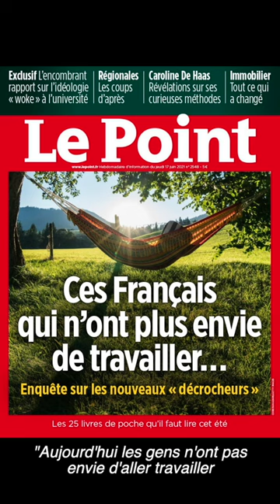Les gens veulent plus bosser...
63% des travailleur.ses aimeraient ne pas aller au travail tous les jours.
48% des français.es estiment que l'argent est la seule raison pour laquelle ils et elles vont travailler.
61% des français.es préfèreraient gagner moins d'argent et avoir plus de temps libre.
(Sondage Yougov 2022)
Sans compter l'écart salarial discriminant, la pénibilité de certains emplois et cumuler pour une retraite alors qu'on sait pas ce qu'il adviendra de nous dans +4 degrés.
Bref, non, c'est pas juste de la flemme.